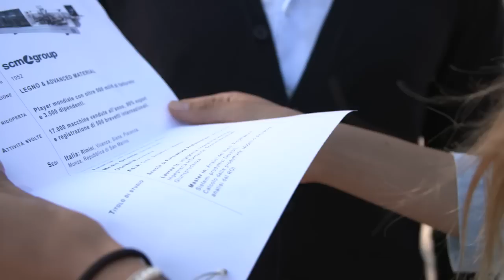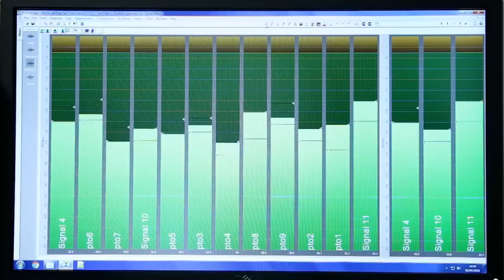Scm Group Careers